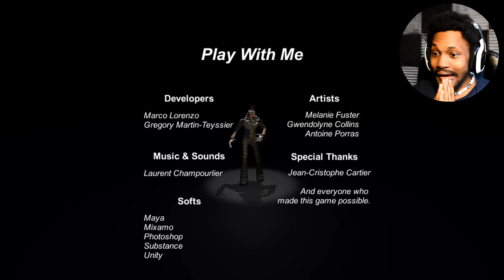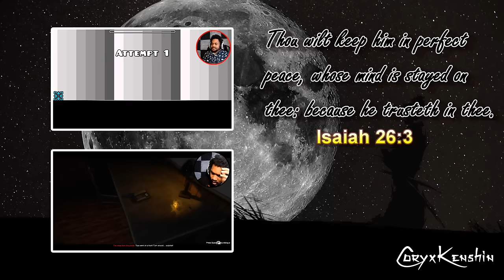WARNING: IF YOU DON'T LIKE CLOWNS, DON'T EVEN CLICK. 100% | Play With Me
HEY so I'm back from Chicago which means it's time to deliver on that DOUBLE UPLOAD I missed the day before yesterday -- you know the rules: 10,000 'likes' in one hour and I GOT YA'LL. Anyway, WELCOME to Play With Me.. you're reading this which means you like clowns right... I WARNED YOU IN THE TITLE!

~CK